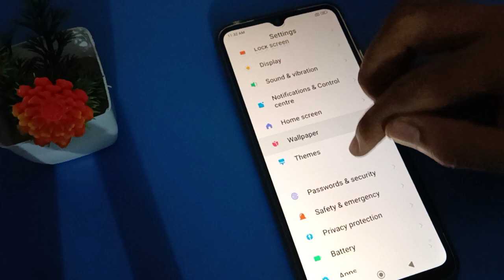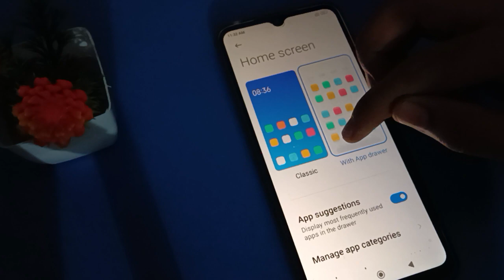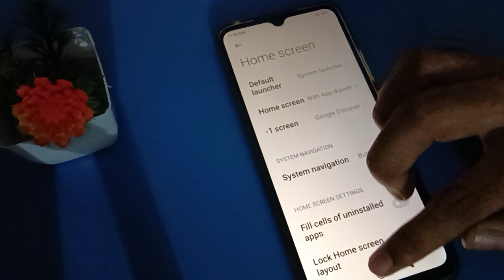App drawer mode set kare Redmi 11 prime, how to use all app with app drawer mode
app drawer mode setting use kare redmi mobile mein | how to set app drawer mode redmi phone |  home screen setting use kare redmi mobile mein | home screen mode kaise change karte hain redmi phone mein